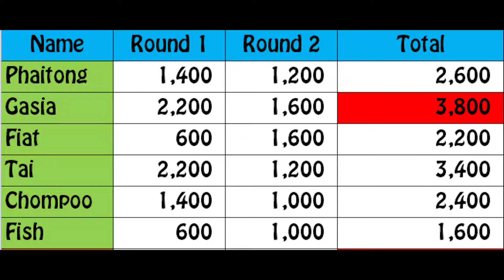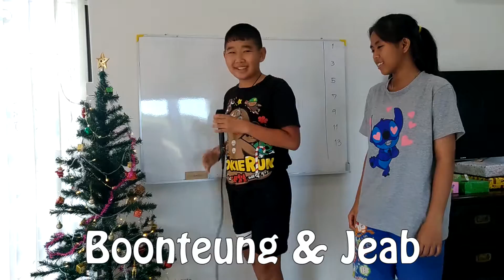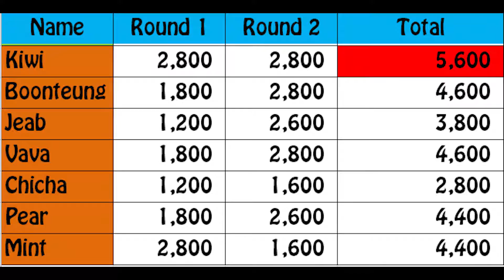ภาษาอังกฤษคุณครูนัท - นครนายก (2016-12-24)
ภาษาอังกฤษคุณครูนัท @ นครนายกวันนี้ เรามีงานฉลองปีใหม่ให้กับน้องๆ ที่โรงเรียนกันค่ะ โดยคุณครูนัมออกแบบกิจกรรมที่เด็กๆ ชื่นชอบ โดยให้เด็กทุกคนออกมาแสดงความสามารถอะไรก็ได้เป็นภาษาอังกฤษ เล่นเกม จับของขวัญ และทานขนมร่วมกัน กิจกรรมดีๆ แบบนี้นอกจากจะเป็นการสอนภาษาอังกฤษไปในตัวแล้ว ยังฝึกให้เด็กๆ รู้จักการทำงานกันเป็นทีม และฝึกความกล้าแสดงออกให้น้องๆ อีกด้วยค่ะ สวัสดีปีใหม่ทุกคนนะคะ ... คุณครูนัท (เรียนภาษาอังกฤษแบบประยุกต์ ไม่เน้นทำข้อสอบ แต่เน้นการใช้งานได้จริงในระยะยาว)